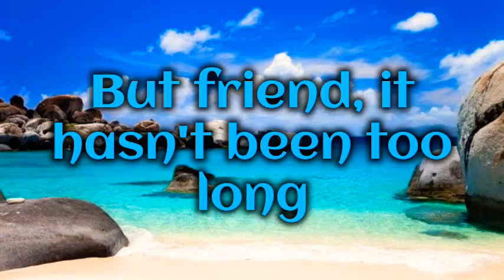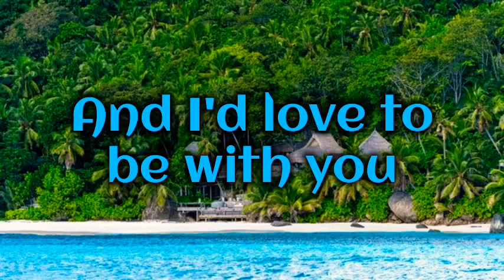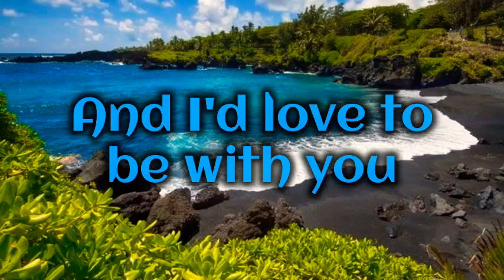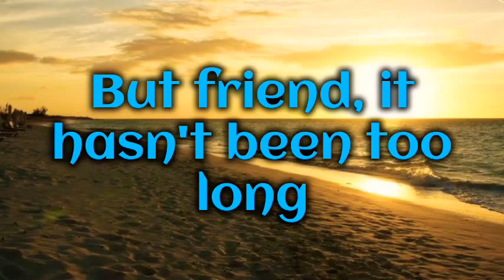Honey by Bobby Goldsboro